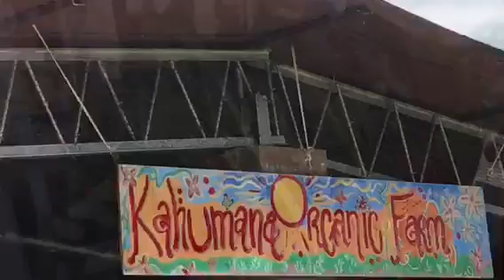Kahumana Organic Farm Slide Show